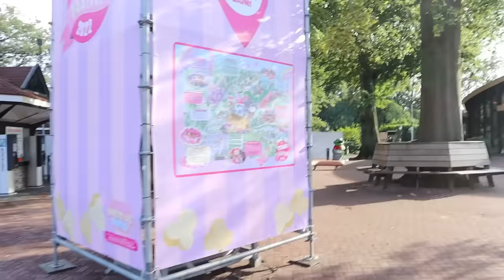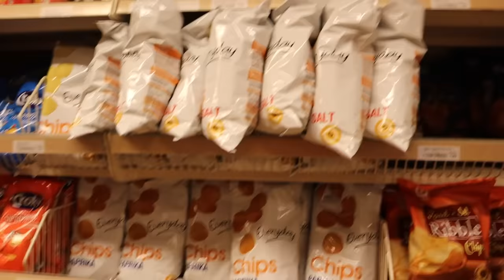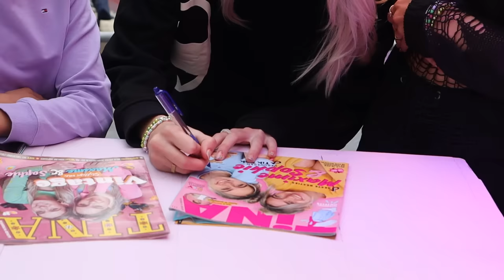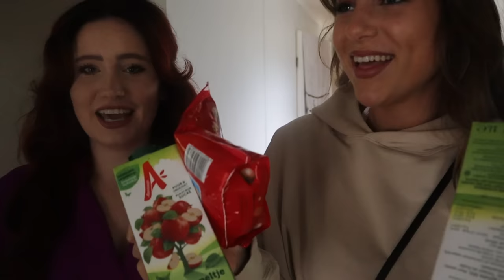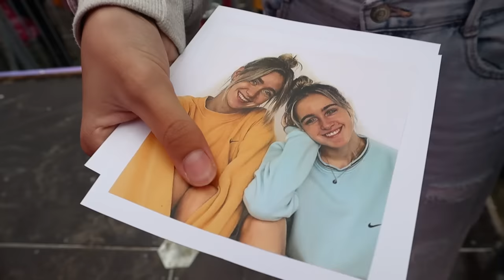TINA FESTIVAL 2022 || Wat een geweldig weekend!💖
Wat was het geweldig het Tina festival in Duinrell. We hebben zo ontzettend genoten van dit weekend. Het was geweldig om een aantal van jullie te mogen ontmoeten en gezien te hebben!💗 Hier hebben wij voor jullie nog een leuke recap hoe het er bij ons aan toe ging..😂 Veel kijkplezier!